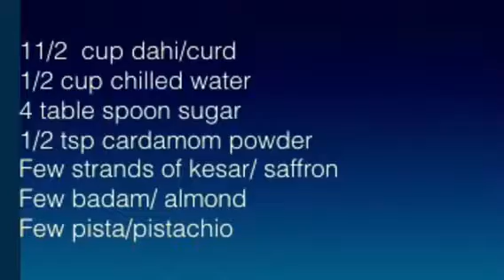Punjabi Lassi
Lassi is a most popular cooling and refreshing drink to have in summer all across India mostly in punjab. It is a mixture of yoghurt and sugar with  cardamom and kesar. Its very simple and quick to prepare.